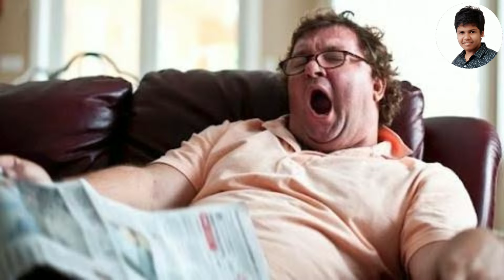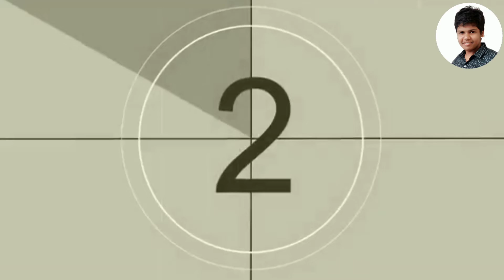5 Second Rule To Change Your Life || Personal Development || Hindi || Alaukik Pandey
How to enrich your life and destroy doubt in 5 seconds.
Throughout your life, you've had parents, coaches, teachers, friends and mentors who have pushed you to be better than your excuses and bigger than your fears.  What if the secret to having the confidence and courage to enrich your life and work is simply knowing how to push yourself?

Using the science of habits, riveting stories and surprising facts from some of the most famous moments in history, art and business, Mel Robbins will explain the power of a “push moment.”  Then, she’ll give you one simple tool you can use to become your greatest self.

It takes just five seconds to use this tool, and every time you do you’ll be in great company. More than 8 million people have watched Mel’s TEDx Talk, and executives inside of the world’s largest brands are using the tool to increase productivity, collaboration, and engagement.

In The 5 Second Rule, you’ll discover it takes just five seconds to:

Become confident

Break the habit of procrastination and self-doubt

Beat fear and uncertainty

Stop worrying and feel happier

Share your ideas with courage

The 5 Second Rule is a simple, one-size-fits-all solution for the one problem we all face—we hold ourselves back.

The secret isn’t knowing what to do—it’s knowing how to make yourself do it.

Social Pages:
Like the Facebook Page! -

goo.gl/v1h7Gc